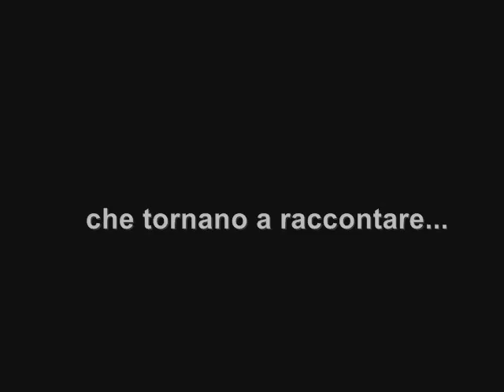Luigi Palumbo & Aquarata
Il Viaggio